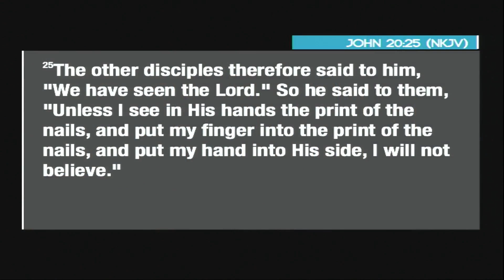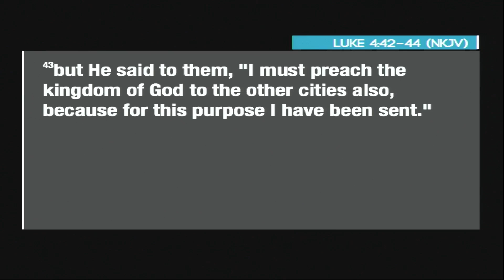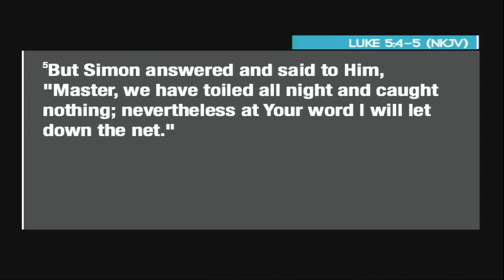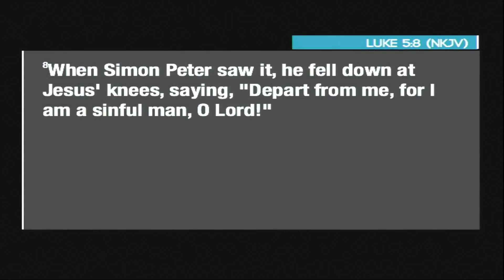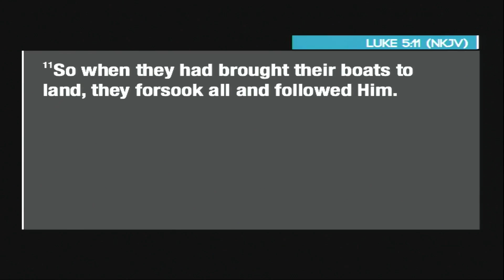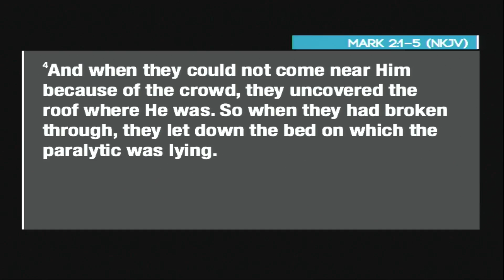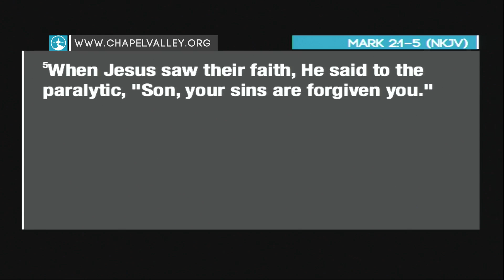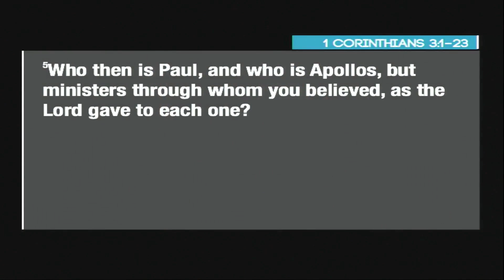Give God a Year - Part 4 (04/03/16) - Pastor Suzie Genin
It is time to be in the Presence of God and allow Him to manifest in your life. Discover what His presence is and how you can be in the midst of His presence everyday of your life.